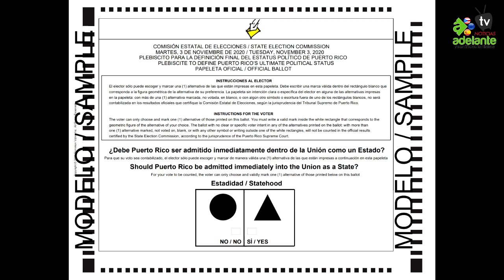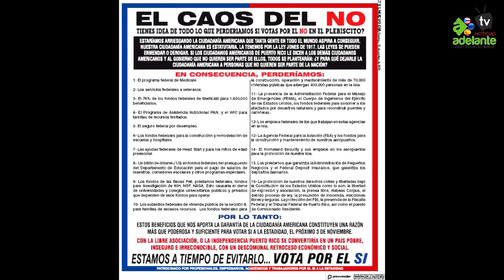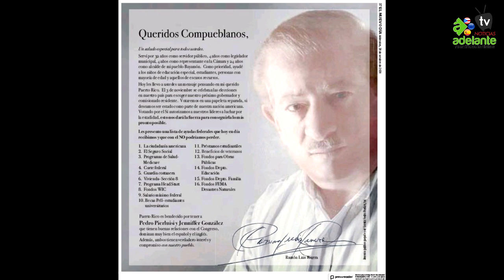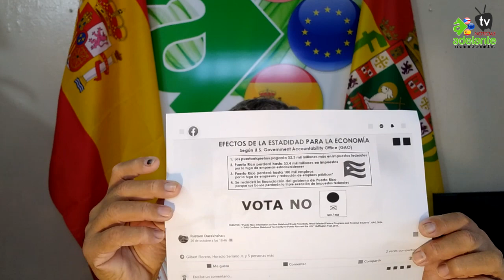ADELANTE TV NOTICIAS - 01/11/2020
Programa dedicado al repaso y análisis de la actualidad informativa de Puerto Rico y la respuesta de preguntas acerca del reunificacionismo.